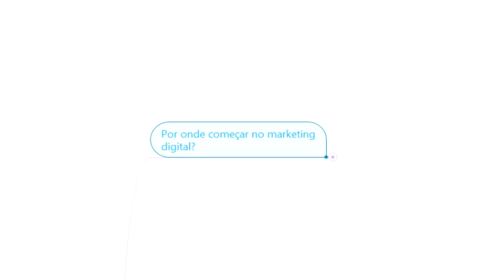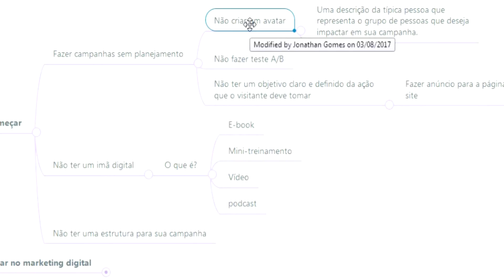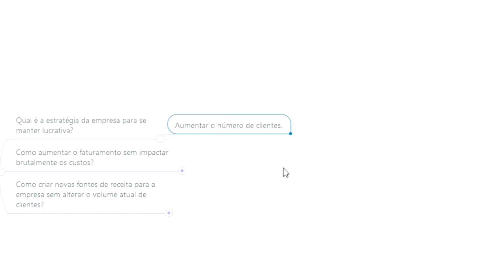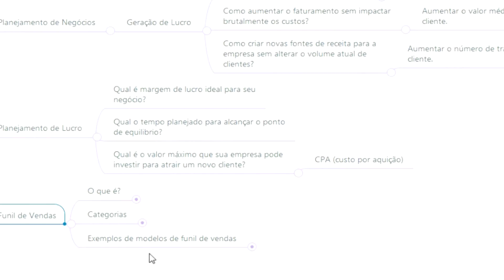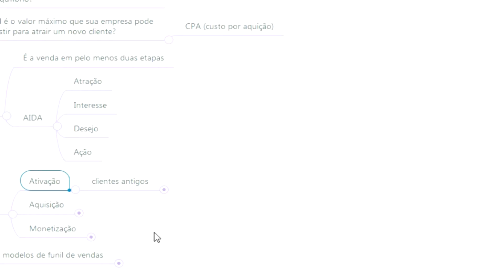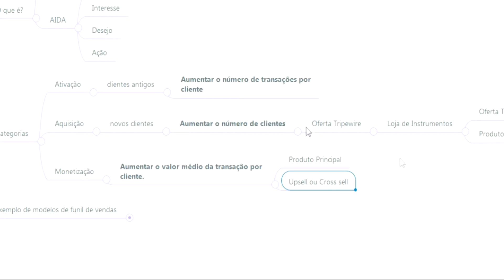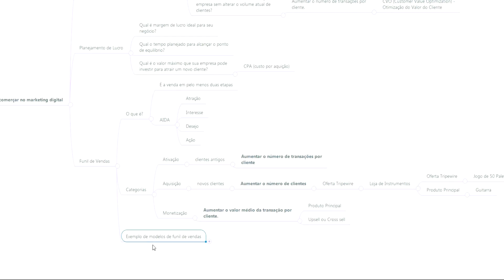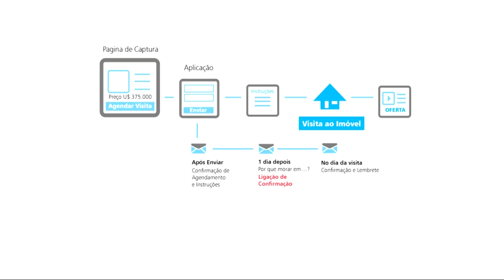Por onde começar no marketing digital para obter resultados rápidos?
Muitos empresários se sentem perdido quanto por onde começar no marketing digital. Nessa aula eu explico por onde você deve começar para ter resultados rápidos.